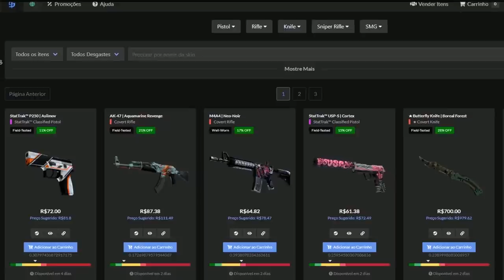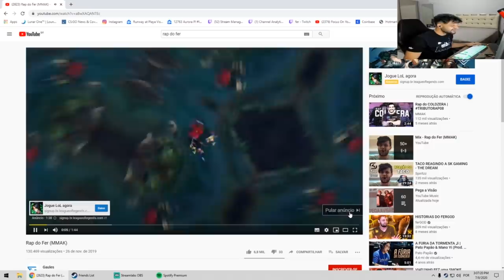NARRADOR NÃO ACREDITA NA JOGADA DO LEAF | AWP DO GAULES TA QUEBRADA & FER DESTRUINDO!! (Cs:Go)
✦Streamers: Felps, Gaules, MuriloRT, Fer, Hiko, Fir3z, Bjamfps, Gabs, BaleroStyle.